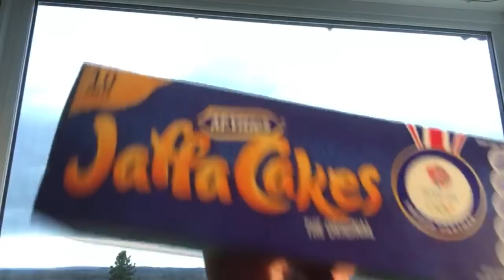Looking terrible on camera / secluded Saturday / in England / Mr Duncan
Welcome to my Saturday seclusion live on YouTube. My name is Duncan and I am talking to you from my isolation in England. Learn English with Mr Duncan.